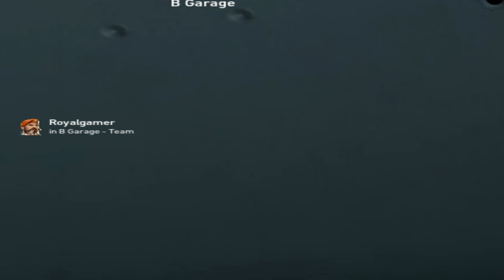Brimmmm.... Plant The Spike !! 😤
C A U T I O N  - Use Headphones For Better Experience !!
Video and thumbnail  Made By-
Me 😎(Nivaas)
SOFTWARE USED-
Flimora